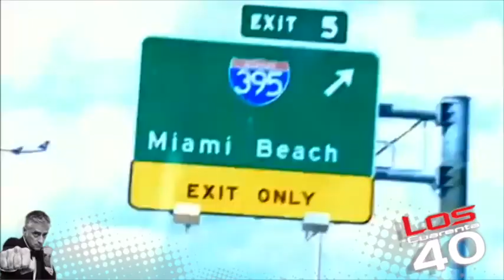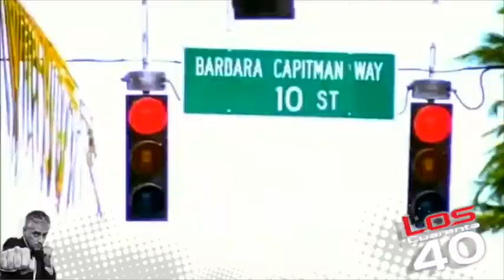The Underdog Project – Summer Jam (Dance Movement Radio Edit)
The Underdog Project – Summer Jam
Etichetta:
Do It Yourself Entertainment – DOIT 21-00
Formato:
Vinyl, 12", 33 ⅓ RPM
Paese:
Italy
Uscita:
2000
Genere:
Electronic
Stile:
Italodance